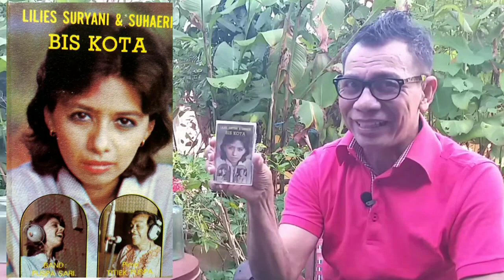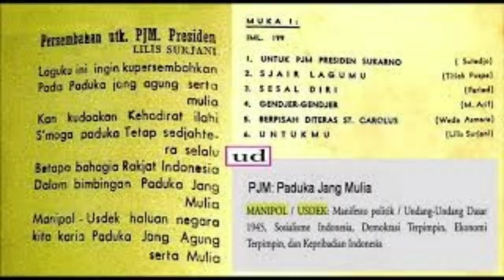KUPAS TUNTAS Perjalanan Karir sang Legenda LILIS SURYANI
LILIS SURYANI ..

LILIS SURYANI sipenyanyi mungil yang selalu berpotongan rambut berjambul, lahir 22 Agustus 1948 sepertinya tak kuasa menyanggah suara merdunya  yang bening dan lantang berkumandang.

Kehadirannya di bidang seni suara, sebenarnya masih terlalu muda belia   ketika masih 12 tahun. Prestasi yang menonjol darinya, adalah ketika usianya 14 tahun sudah menginjakan kaki di Istana Negara secara reguler sebagai penyanyi . Diantara Penyanyi Istana ketika itu sudah ada Eyang Titiek Puspa - Bing Slamet - Nien & Jack Lesmana  dan Masnun, Lilis Suryani adalah penyanyi termuda dan mungil pulak.

Tahun 1963 ketika usianya sudah 15 Tahun, wajahnya sudah muncul di TVRI stasion Pusat Jakarta. Pada tahun yang sama, Bapak Suyoso Karsono atau lebih dikenal sebagai Mas Yos pemilik perusahaan rekaman Irama mendapuknya masuk Rekaman. Terlibat album TJAI KOPI dan DIKALA MALAM TIBA , kedua album ini terhitung menggema di Radio2 diseluruh Nusantara.

Sebagai Pendatang baru yang sudah getarkan hati pencinta musik dikala itu, Lilis Suryani patut diperhitungkan dan mulai muncul album2 lain2nya. Kelebihan yang tak dipunyai penyanyi lainnya adalah sangat fasih bernyanyi lagu2 daerah spt : Betawi - Sunda - Makassar - Minang, inilah yang membuat Bung Karno sangat menyayanginya.

Bung Karno sangat mengIdolakan Lilis Suryani demikian pula Lilis selalu tak pernah kecewakan Bung Karno, maka terbitlah karya agung "Oentuk Paduka Jang Mulia Presiden Soekarno"  lagu persembahan khusus Bung Karno. Bersama Eyang Titiek Puspa - Bing Slamet - Jack Lesmana, mempopulerkan  IRAMA LENSO yang dianggap Bung Karno sebagai Musik BerBudaya Indonesia Aseli dimasa ORLA.

GANG KELINCI yang diciptakan Eyang Titiek Puspa, adalah lagu yang melegenda dari tahun 1963 direkam tak akan pudar sampai masa saat ini 2021 tak pernah usai diceriterakan. Lilis juga meciptakan lagu2 Patriotik ketika Konfrotansi Indonesia dengan Malaysia seperti "TIGA MALAM - BAJU LORENG - MOHON DIRI - HURRYKU SAYANG - PERGI BERJUANG dll. Sayangnya Lilis dan Bing Slamet pernah tersangkut berurusan sama ORBA ketika lagu GENJER GENJER /Cipt. M Arief dinyatakan sebagai lagu terlarang dimasa tahun 1965.

Tahun 1967 adalah masa2 indah dimana Lilis menemukan tambatan hatinya seorang pemuda dari kota Ujung Pandang bernama M JUNUS JA'FAR, Lilis jatuh cinta karena pandangan pertama ketika mengadakan tour show di Ujung Pandang. Lilis melahirkan  TIGA anak2 yang penuh cinta dan kasih  dan menciptakan lagu untuk kekasih hati PEMBURU dan lagu2  pujian untuk kota UJUNG PANDANG pastinya.

Tahun 1968 Lilis Suryani  merekrut teman2 lainnya, membuat Group Band Wanita dengan nama THE FEMALES  personil sbb: " RITA RACHMAN - ROSE SUMANTI - INNEKE NASUTION  - DAATJE TAMBUWUN". Sayangnya group ini tak bertahan lama dan bubar. Kepopuleran nama Lilis  bukan saja di Indonesia, bahkan namanya merambah ke negeri Jiran - Singapore - Filipina. Lilis juga merekam beberapa album di negara singapore diperusahan Philips dan Album2nya dicetak ulang di Malaysia.

Sayang seribu sayang, sosok mungilnya dan kemurahan senyuman dari Lilis tak akan pernah terlihat lagi sebagai penghibur. Jiwanya kini sudah damai didalamnya, sejak kepergiannya tgl. 7 Oktober 2007. Rasanya bangsa ini menangisi kepergiannya dan menyesali kenapa harus penyakit kanker menggerogoti tubuh imutnya sehingga tak kuasa menolak Takdir kematiannya... Semoga Legenda Musik Indonesia akan selalu ada dihati dan tak mungkin akan terpisahkan, karena karya2nya sudah pernah hidup berpuluh2 tahun lalu dan kini selalu ADA dan ADA untuk Musik Negeri ini...